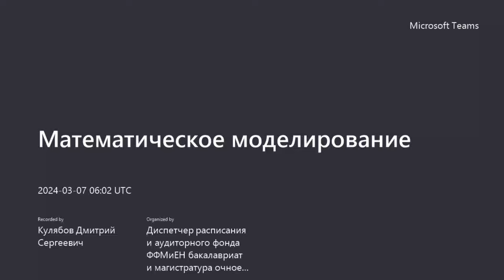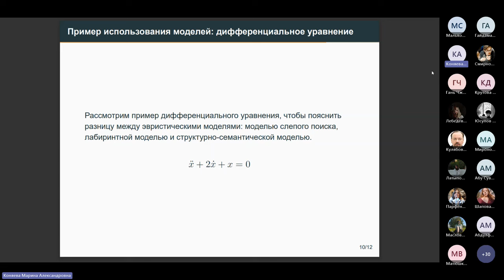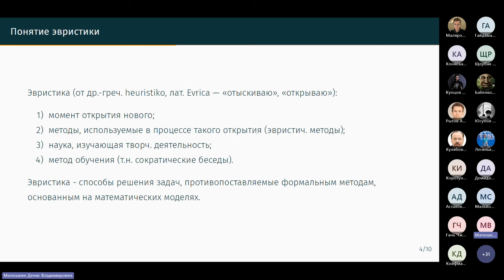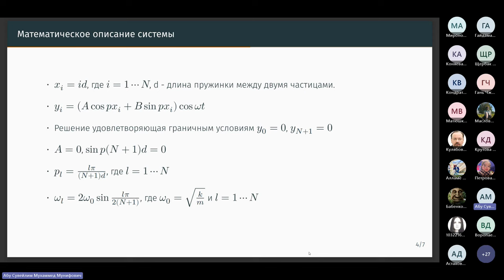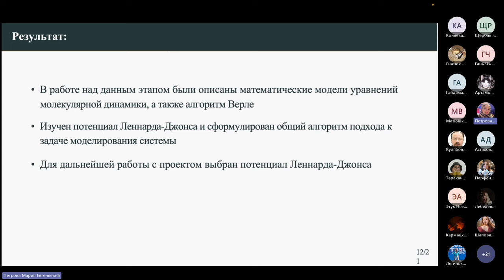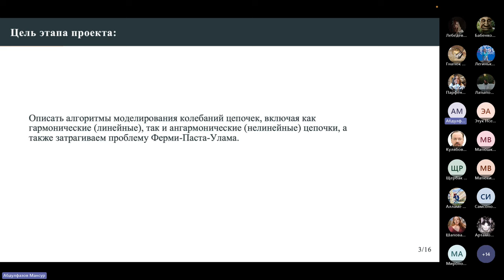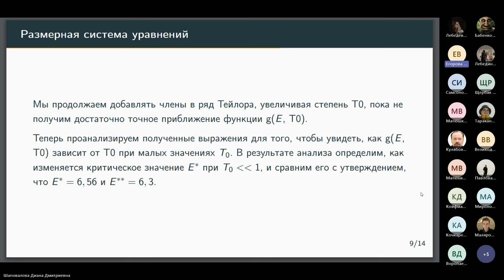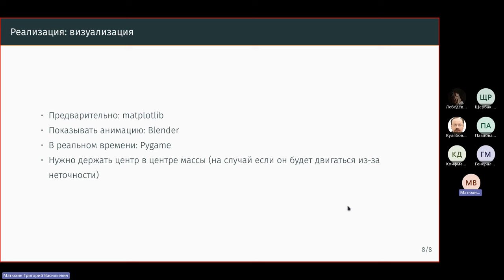Математическое моделирование, лекция, 2024-03-07